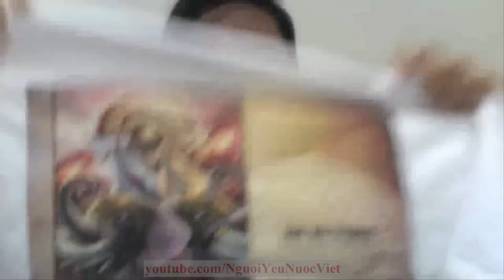FREE give away Tặng áo thun ủng hộ HS.TS.VN ! (Closed)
Điều kiện tham gia:(CLOSED)
1/ Dành cho các bạn hiện đang ở Mỹ (các bạn ở VN tham gia vào tháng sau nha!)
3/ Comment 1 lần: Hoàng Sa-Trường Sa là của Việt Nam!
4/ Ghi bên cạnh comment mẫu áo nào bạn muốn được nhận.

BẮT ĐẦU: July 24, 2012 --
KẾT THÚC: August 7, 2012
Sẽ chọn ngẫu nhiên bằng randomizer vào ngày August 7, 2012 và công bố kết quả vào ngày August 7, 2012.

Cảm ơn các bạn đã tham gia và chúc may mắn nhé!

Nhạc nền: Này Người Anh Em (Trần Lê Quỳnh & Tuấn Khanh)